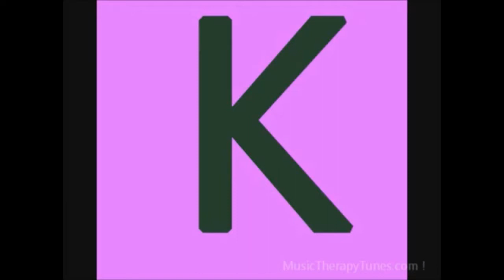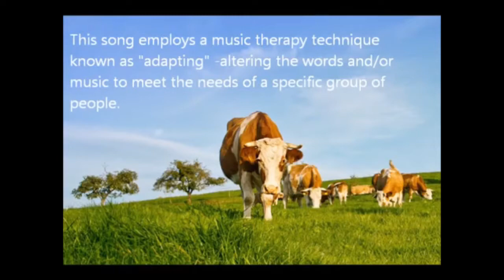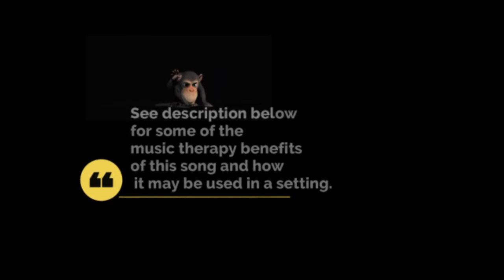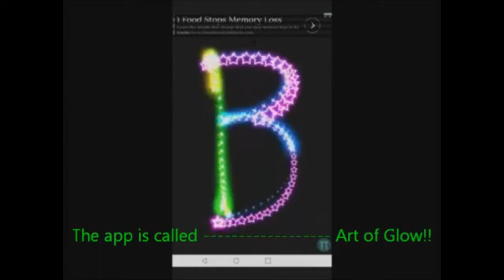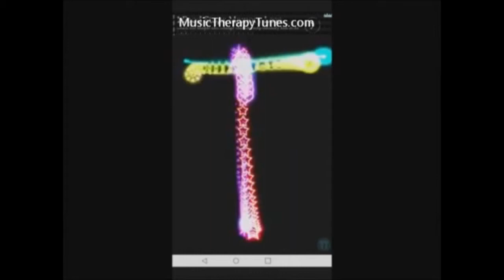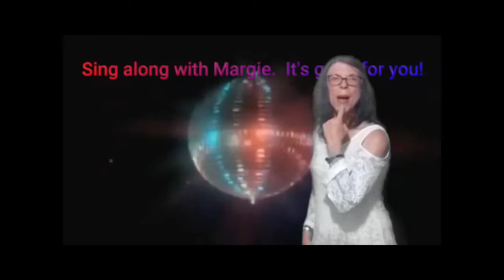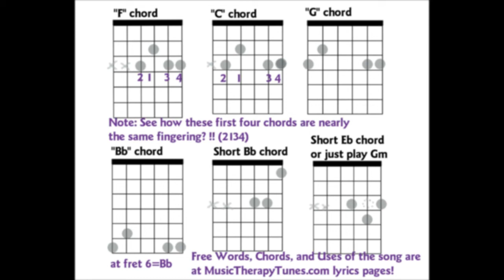9 AWES0ME Music Therapy Songs for KIDS :Teach through FUN in the Classroom!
Check out my Site!! Some songs are FREE! All are original
1.  Sound Boogaloo 0.1-2:23
2. Old Mac Donald 2:26-6:04
3. Matilda the Gorilla 6:06-8:17
4. Sound Syllable Song 8:24-10:42
5. Theodore the Clucking Chicken 10:44-13:20
6. ABCs 13:32-14:49
7. The Monkey Song 14:50-19:18
8. The Whole World in his Hands 19:28-21:32
9.Bubble Bubble Pop  21:44-23:0

9 songs specifically crafted to foster vocalization, vocal play and language development. Written and/or arranged by Margie La Bella, Music Therapist. Just to explain what my purpose in these videos is and is not.  While I hope they are enjoyable, there is a lot more going on than meets the eye.  Music therapy involves teaching things THROUGH music rather than about music.  Therefore, please notice that each video component seeks to deliberately stimulate skills in speech and language, positive energy release, and the ability to and understand and utilize spoken (sung) incoming language,  and play instruments in response to changes in volume, speed, presence or absence of sound, patterning, syllables etc.   Each of these is essential for good language and communication. All through Fun!
These videos are not replacement therapy or education. They are not a plug in music therapist any more than watching an investment video makes you rich.  (I wish!)  Ideally, in order for the child to “absorb” the contents involved in the various activities, you or another adult should be right along the child modeling to the child, the very behaviors you hope them to acquire. You, in essence, are their teacher at the moment.  You are role modeling and sharing a joyful, bonding experience! You are being Awesome!